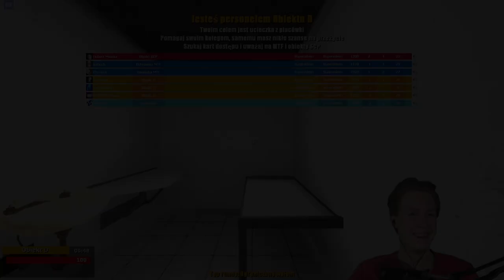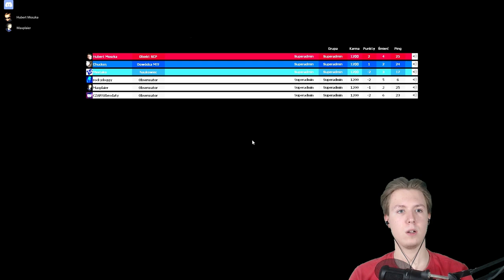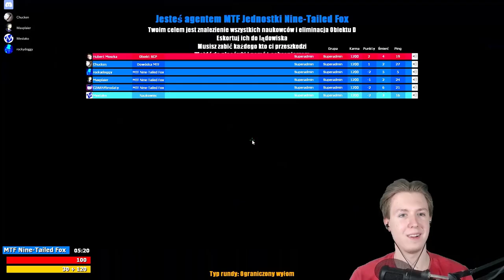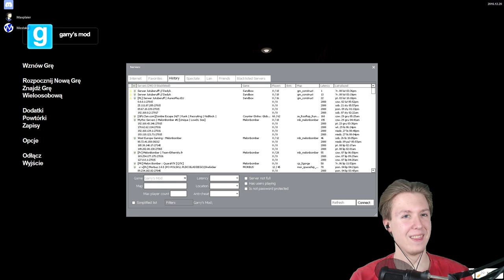👽 WIĘŹNIOWIE W AKCJI! • Garry's Mod: SCP Containment Breach